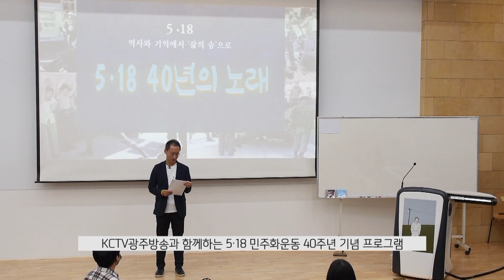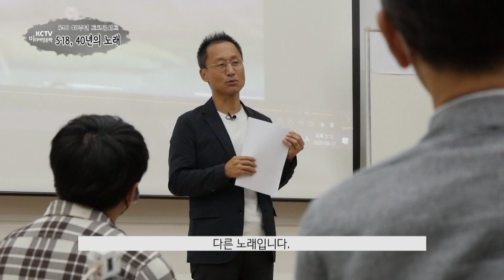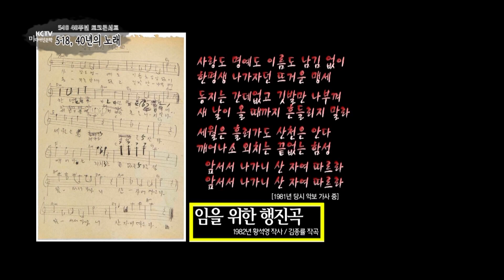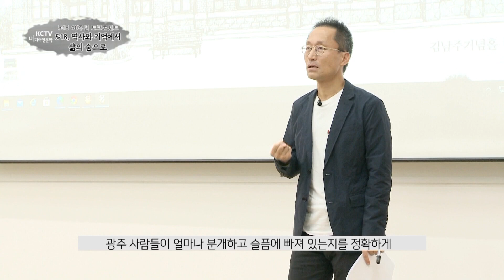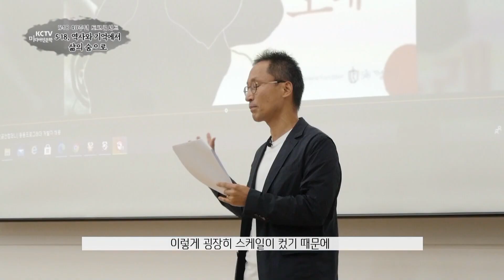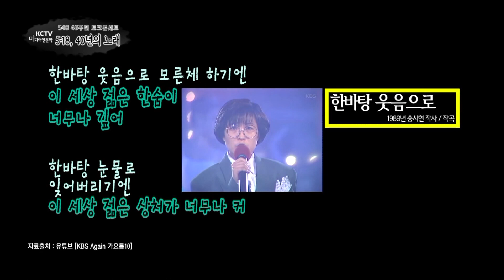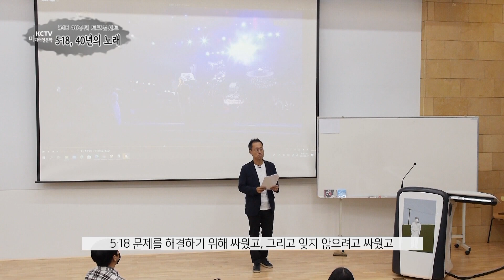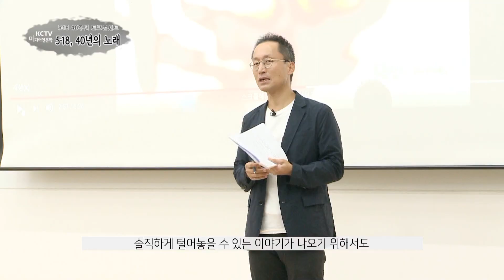5·18 테마토크_ 음악 편 '5·18 40년의 노래_2부'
서정민갑 대중음악의견가의 특강
40년의 시간 동안 어떤 노래들이 5·18 광주민주화운동을
기억하고 의미를 담아왔을까
그리고 이제 어떤 새로운 노래들로 5·18 광주민주화운동을 이야기해 나갈지..
※이 프로그램은 전남대학교 인문학연구원 HK+ 가족커뮤니티연구단과
함께 공동제작한 프로그램입니다.